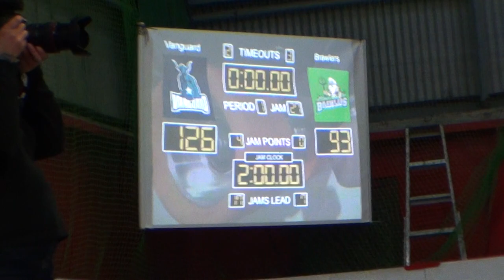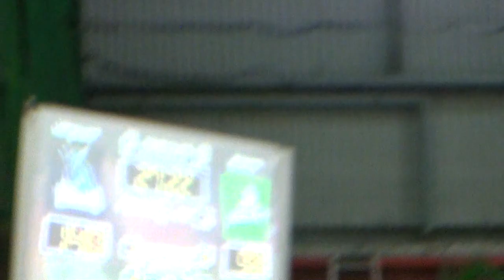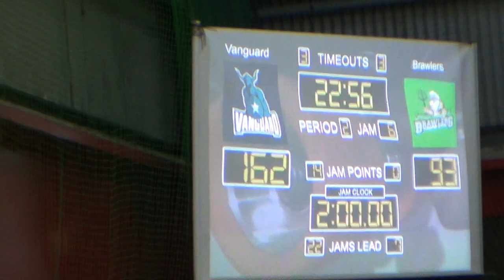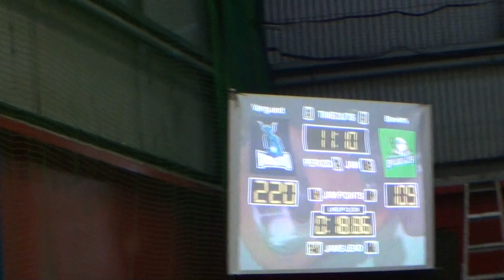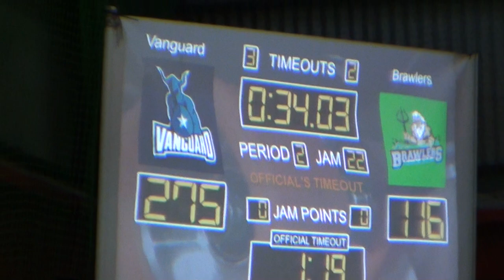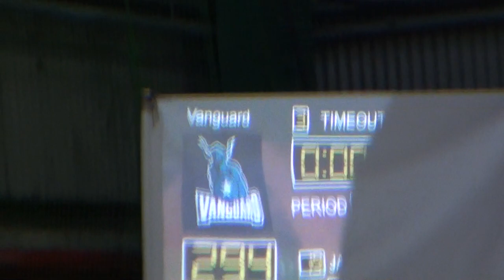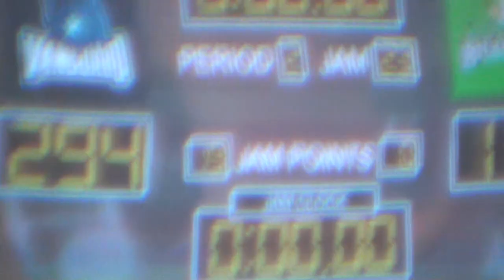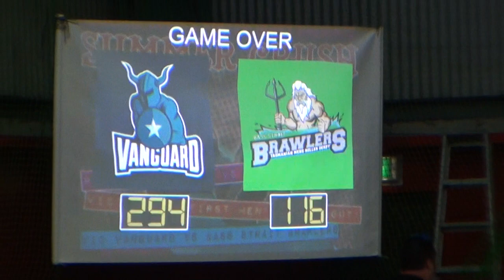Vic Vanguard vs Bass Strait Brawlers - Nov 23 - Period 2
Debut bout for both these teams at Rosebud near Melbourne on Sat Nov 23, 2013.
Victorian Vanguard in the blue.
TasMRD Bass Strait Brawlers in green.